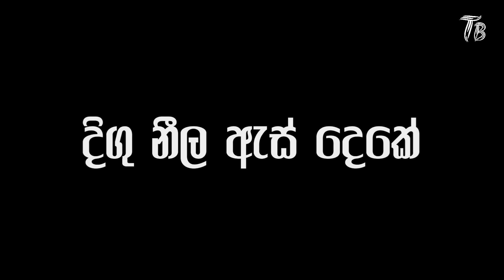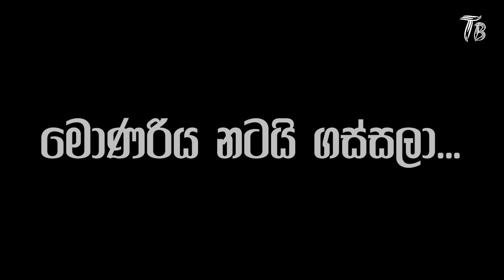Monara Kirilli (මොණර කිරිල්ලී) - Lyrics Video || Tharidu Dilshan || New trending song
Orginal songs artists -
♪ Director - Asala Abesingha
♪ Artist - Tharidu Dilshan
♪ Lyrics - Danushka Gunathilaka
♪ Presents - Bee Music Records

💠©මෙම ගීතයේ සහ වීඩියෝ වල සියලු ගවුරවය මුල් හිමිකරුවන් හට හිමිවිය යුතුය
    (All credit in this song and video goes to the original owne )